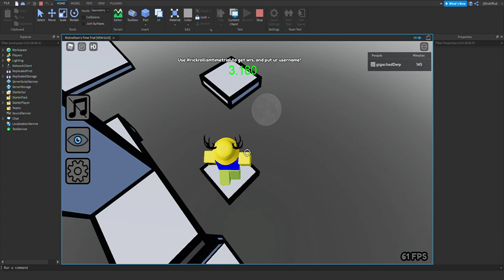pro flinger 😎😎😎😱😱😱😱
so pro